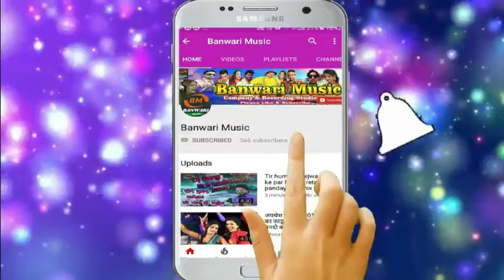2019 Bolbam song | सुनले बानी की बाबा तीन जना के रखले बानी | Manish Lal Yadav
Banwari Music Present

बनवारी म्यूज़िक मे आप का स्वागत है

Banwari Music Studio Sarsi Purnea

Kisi Bhi tarah ka Track, ya New Music Banwane Ya Track Banwane Ke Liye ya release  karwane ke liye sampark kare

New track
Karaoke track
Bollywood track
Bhojpuri track

.Vst Plugins.

Waves bandals
Ya instrument vst plugins
Vocal mixing software vst
Dj mixing software
Recording software
Koi bhi software  lene ke liye sampark kar sakte hai

.Dj Mixing
Dj mixing pack bandal new & old
Sampal pack
Dholki pack
Beat pack

इन मे से कुछ भी चाहिए तो आप हम से सम्पर्क कर सकते हैं

हमारा दुसरा चेनल पर जाने के लीये निचे लिंक पे क्लिक करे